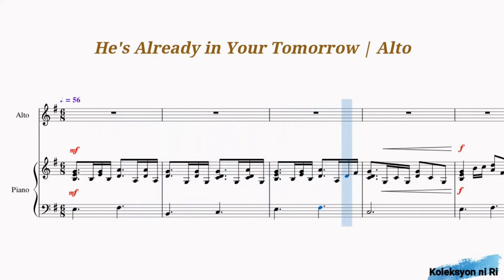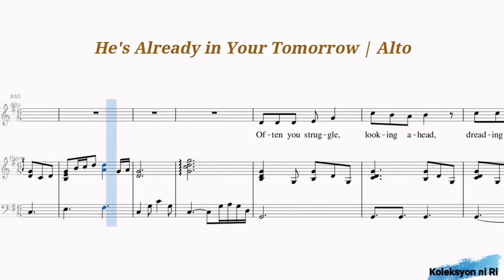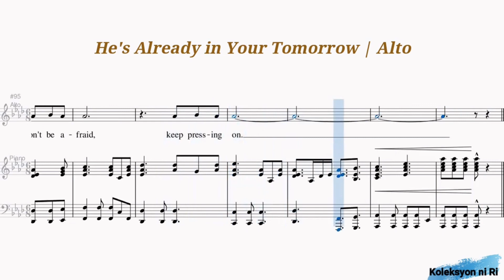He's Already in Your Tomorrow | Alto Vocal Guide by Sis. Jewess Tobias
"HE'S ALREADY IN YOUR TOMORROW"
Words and Music by Phil Cross and Mark Lainer

Other Links
BAPTIST MUSIC VIRTUAL